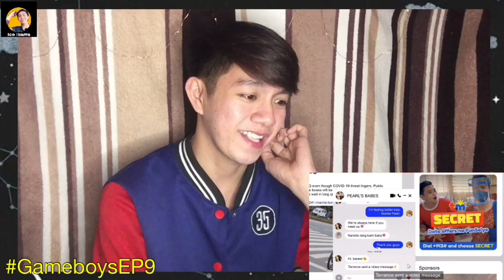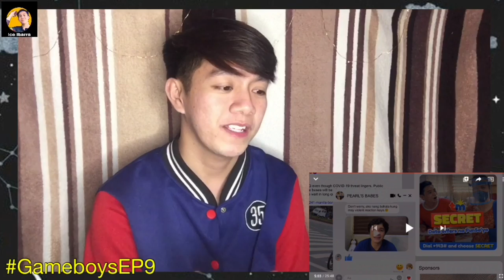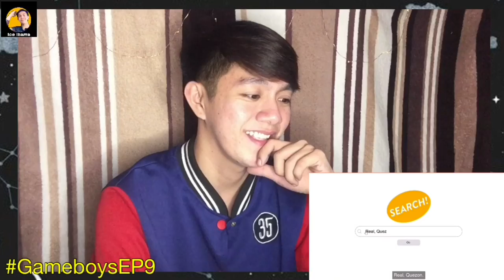GAMEBOYS EPISODE #9 [SAY IT WITH LOVE] | REACTION | ICE IBARRA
Hello mga ka- ICE ICE Baby .. Thank you Thank you ,For Watching my Vlogs✨ Dont worry coz I promise that you'll have a smile on your face after you watch this video☺️👌✨

Wanna Check other GAMEBOYS Reactor?

OVER 110 Reactors and 630+ Reaction Videos of Gameboys BL Series.  Watch how other people around the world enjoy, interpret, react, comment about each episode.  Share the love and passion for Gameboys.

I.G : @ice_mart

Godblessed 👌✨😇